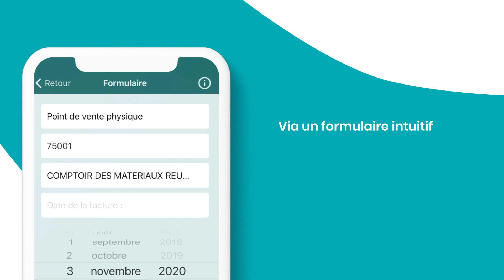L’application PrO’ Fid simplifie vos déclarations de facture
PrO’ par Geberit, le programme dédié au PrO’ évolue et met en place son application PrO’ Fid. Déclarez maintenant vos factures d’achat facilement, rapidement et en toute simplicité avec PrO’ Fid.